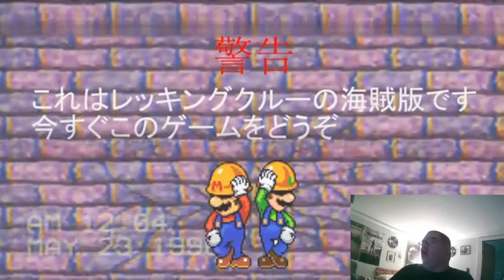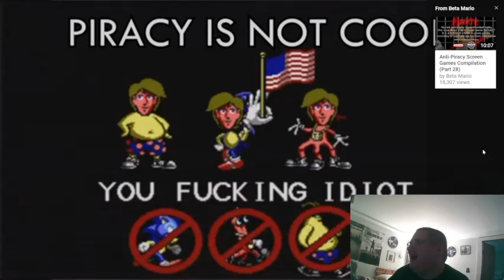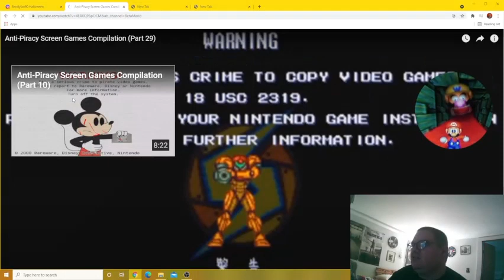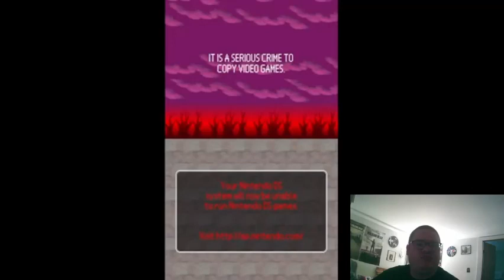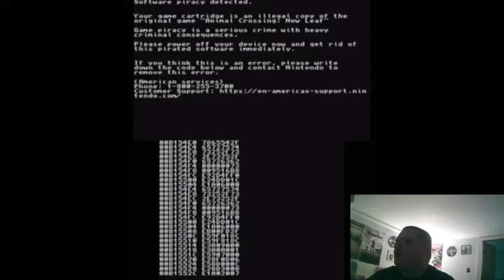WHY DO THESE THINGS HAPPEN WITH JUMPSCARES?! | Hunter Reacts To Anti Piracy Screens #10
Welcome back to more Hunter Reacts To Anti Piracy Screens! As this latest compilation by Beta Mario was suggested by Bendyfan90, We go more deep down where these crime screens lurk, but triggers every single loud jumpscare there is. We check out 2 more in this episode that we've never seen before since I had these videos saved on my history automatically and at the end, we came a cross with the compilation we've seen already, but that just ends with that right now. Anyways, enjoy!